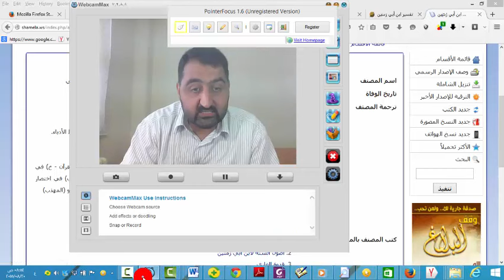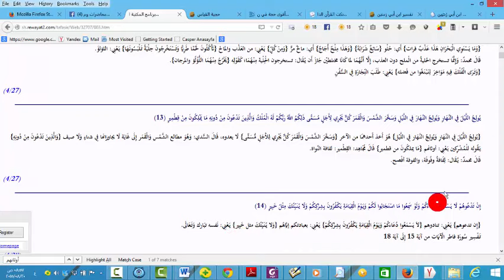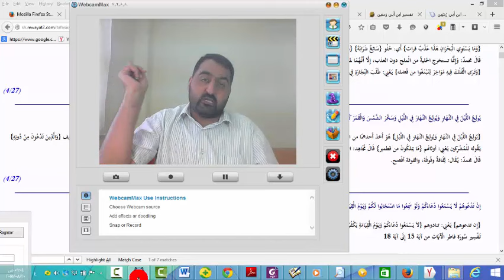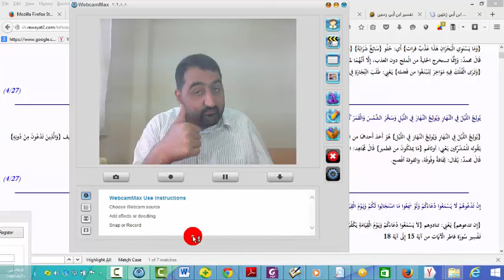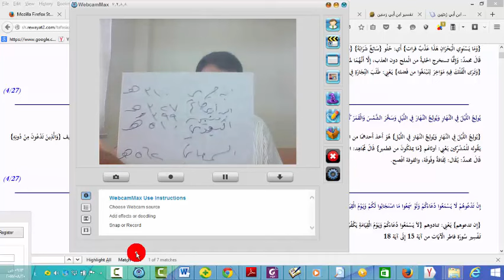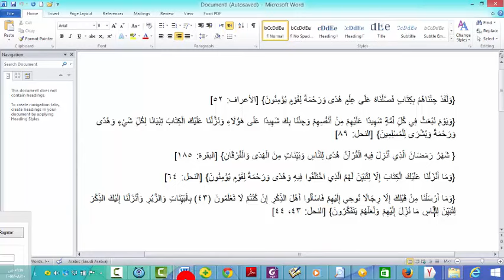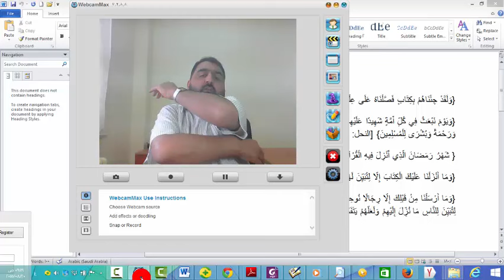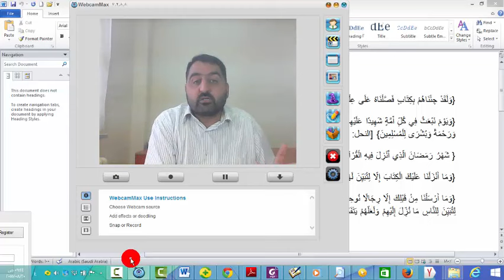لم يقل أحد من المفسرين أن آية (إن تدعوهم لا يسمعوا دعاءكم) يراد بها بالأموات فكيف تكون من البينات؟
الاسم الأصلي: تفسير ابن أبي زمنين لآية فاطر 34
ما عليك سوى الانتساب إلى هذه القناة للاستفادة من المزايا: